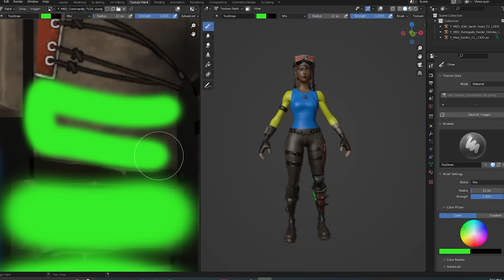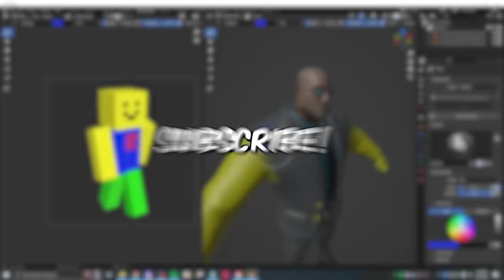I Used Roblox Skins To Cheat In Fashion Shows!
So today I Created Roblox Skins To Cheat In Fashion Shows!

I am not encouraging modding or cheating in this video. To companies including but not limited to Epic Games, EA, Bohemia Interactive, Bluehole, Daybreak, Activision, Rockstar, Devolver Digital, Riot Games, and Tencent, this is a  copyright disclaimer Under Section 107 of the Copyright Act 1976, allowance is made for "fair use" for purposes such as criticism, comment, news reporting, teaching, scholarship, and research.